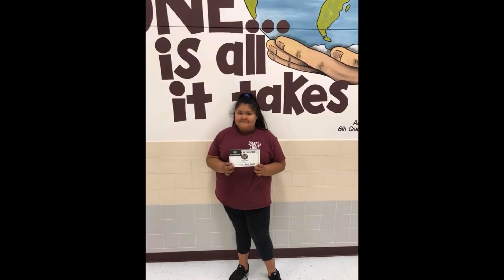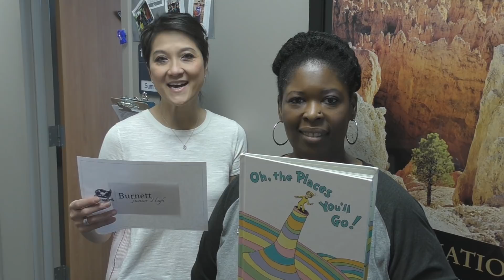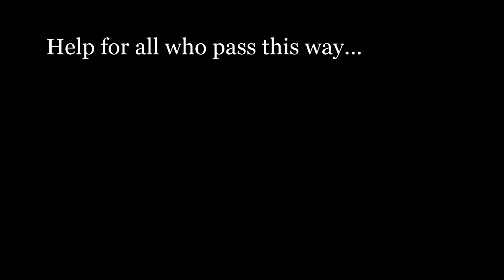6th Grade Graduation Video 2017-2018